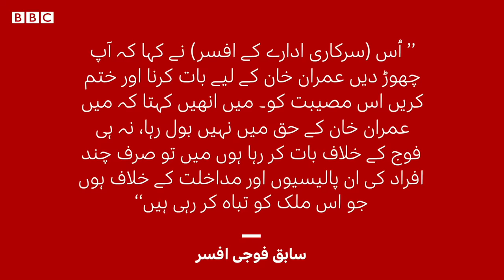Divided Pakistan Ep 5: Has the political divide really had an impact in the army? - BBC URDU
تقسیم ہوتا پاکستان : پانچویں قسط
پاکستان میں آٹھ فروری کو قومی اور صوبائی اسمبلیوں کے عام انتخابات ہونے والے ہیں۔ تاہم یہ الیکشن ایک ایسے وقت اور ماحول میں ہو رہا ہے جب ملک میں سیاسی تناؤ بڑے پیمانے پر تقسیم کا باعث بنا ہوا ہے اور جس نے سیاست دانوں، سیاسی جماعتوں اور عوام کے ساتھ ساتھ ریاست کے اہم اداروں پر بھی اثر ڈالا ہے۔
پاکستان میں فوج جہاں ایک مضبوط ریاستی ستون ہے، وہیں اسے سیاست اور ریاست کے امور میں مداخلت اور سیاسی جوڑ توڑ کے الزام کے باعث تنقید کا سامنا بھی رہا ہے۔ لیکن گزشتہ کچھ عرصے میں یہ تاثر قائم ہوا کہ پاکستان میں بڑھتی ہوئی سیاسی تقسیم نے فوج کو بھی متاثر کیا اور فوجی افسران میں اختلاف رائے پیدا ہوا۔ اس کے ثبوت میں نو مئی کو پیش آنے والے واقعات کی مثال دی جاتی رہی ہے۔ لیکن کیا واقعی ایسا ہے؟ بی بی سی کی سیریز کی اس قسط میں ہم نے سابق فوجی افسران، ان کے اہلخانہ اور صحافیوں سے بات کی تاکہ موجودہ سیاسی تناظر میں افواج پاکستان کے اندر پائی جانے والی سوچ اور ملکی سیاست پر پڑنے والے اثرات کا اندازہ لگایا جا سکے۔
رپورٹر: فرحت جاوید
وِڈیو: نیئر عباس